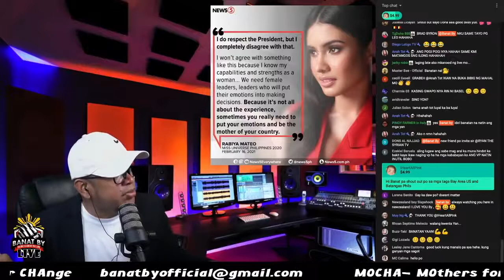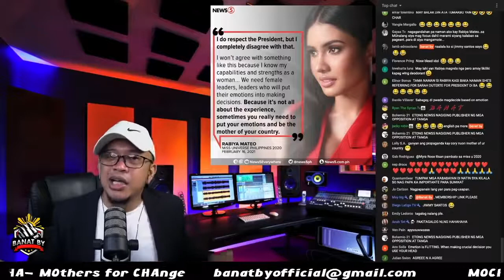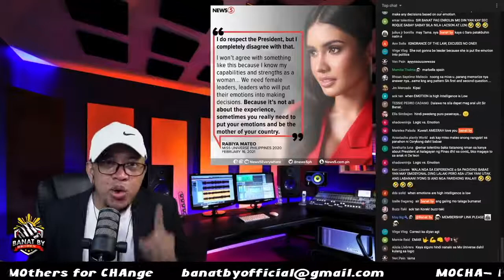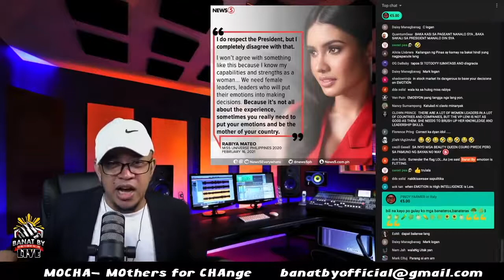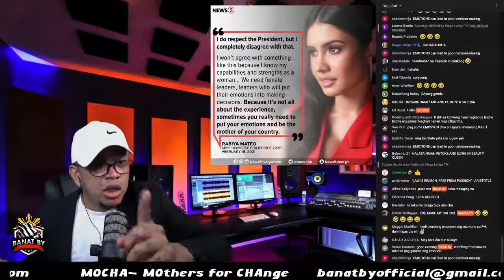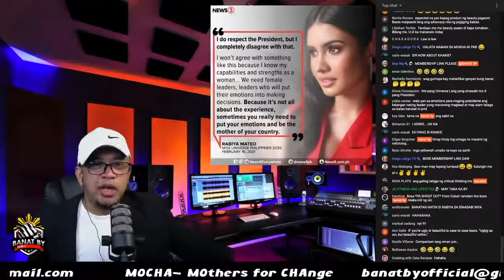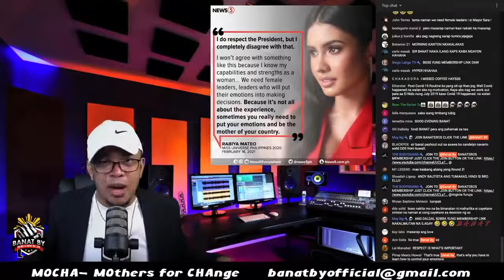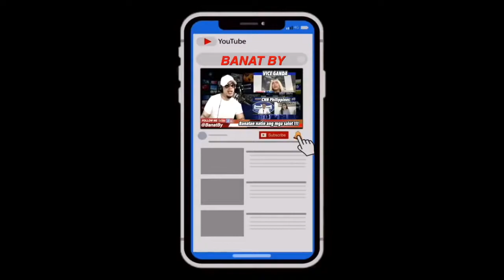BUTI NALANG MAGANDA KA./BANAT BY.